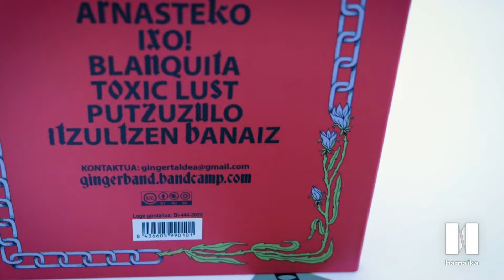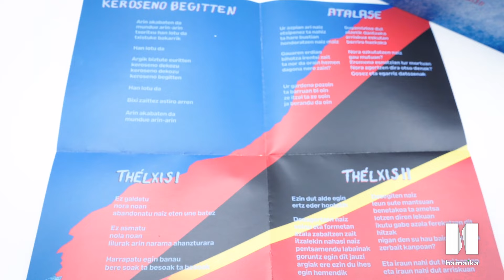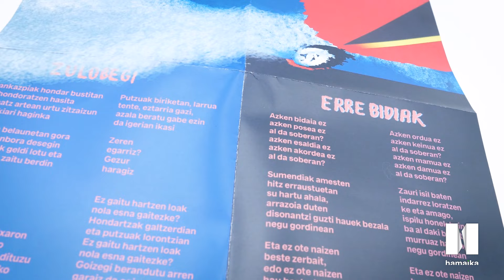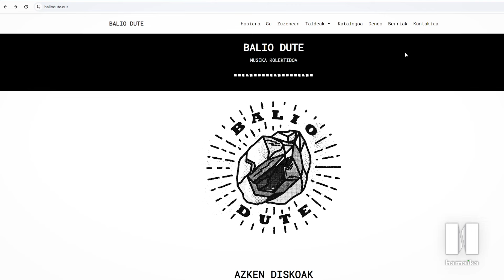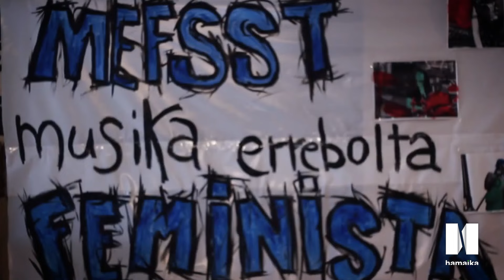MusikaZuzenean TB # 242: Ginger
| MusikaZuzenean Telebista saioaren 242. atalean Ginger taldea ezagutuko dugu. Zarautz herriko entsegu lokaletan egin dugu hitzordua Andrea, Imanol, Jone eta Nerearekin argitaratu duten 'Narras' (Balio Dute) diskoa gertutik ezagutzeko.